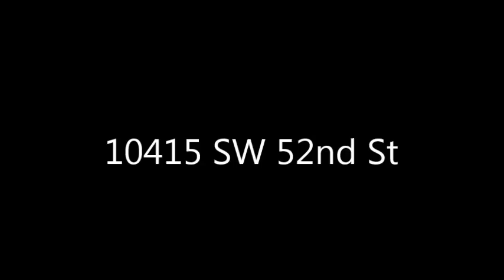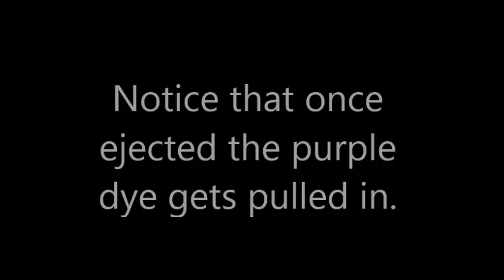10415 SW 52nd St Potter